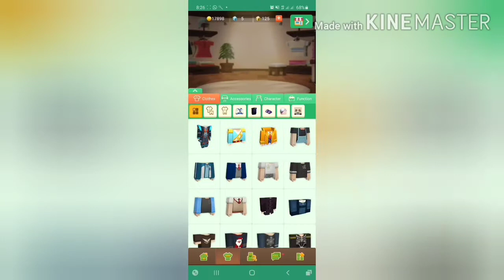Power of My New Skin in Bed Wars!!!! (blockmango:blockymods|ver.1.14.2)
I played without teammates(my friends) and won :0,i hope u guys enjoy this video cuz this took a lot of effort